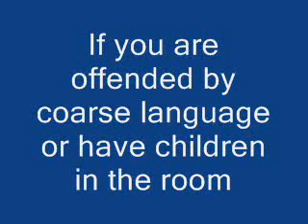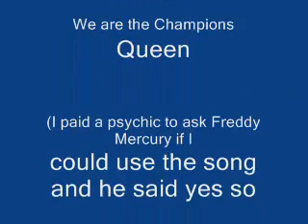Tagged!? Here's my 5 facts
rrrrrrrrrrrrr!